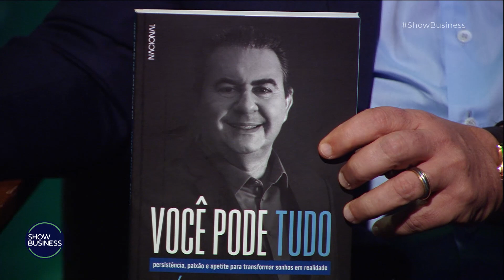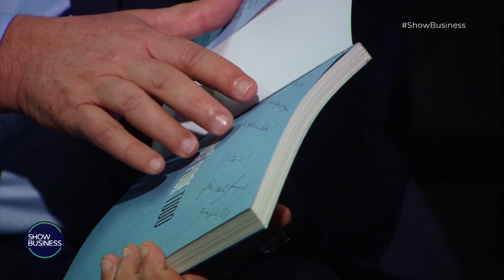Entrevista | Carlos Semenzato, fundador e presidente do Conselho da SMZTO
O fundador e presidente do Conselho da SMZTO, Carlos  Semenzato, conversa sobre o mercado de franquias com a jornalista Sonia Racy, no Show Business.

APRESENTAÇÃO | Sonia Racy
PRODUÇÃO DE CONTEÚDO E ROTEIRO | José Claudio Pimentel
PRODUÇÃO EXECUTIVA | Cassia Azem
DIREÇÃO | Paula Pessotti
REALIZAÇÃO | Grupo Doria e TV Bandeirantes